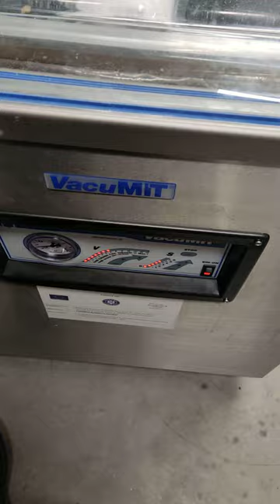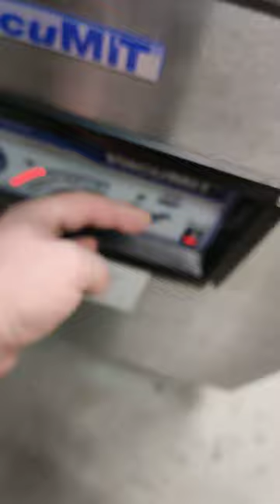Reparația mașinilor de vidat intervenții rapide depanare reparare utilaje vid vacuum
ma deplasez
repar remediez defecțiuni electrice electronice calculator computer program soft
resofare
reprogramare
rescrierea progsramului
repararea softului
reprogramarea procesorului calculatorului
Recondiționare placi electronice.
recondiționez module electronice
repar placi de zază
schimb tastaturi
înlocuiesc butoane
înlocuire butoane defecte
înlocuire afișaj ecran display.